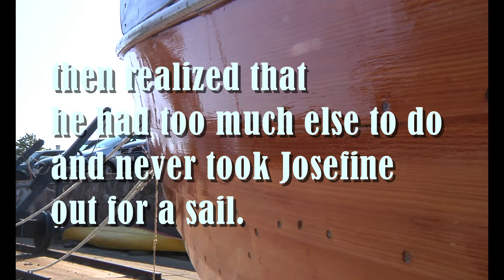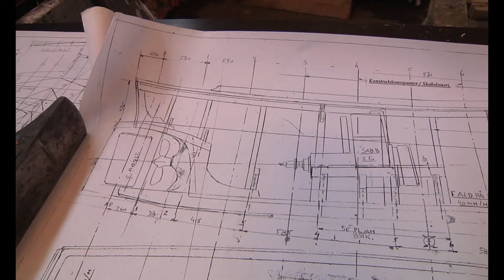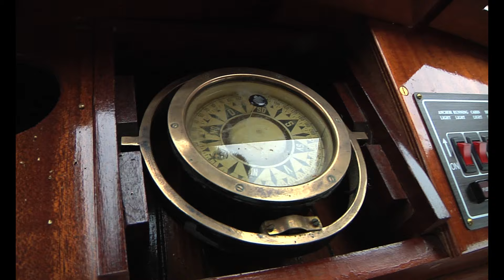JOSEFINE FOR SALE 2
Josefine for sale. Motor vessel for fishing or plesure trips, totally new.
Also take a look at the film "Mik and Josefine" English version, here on Youtube.